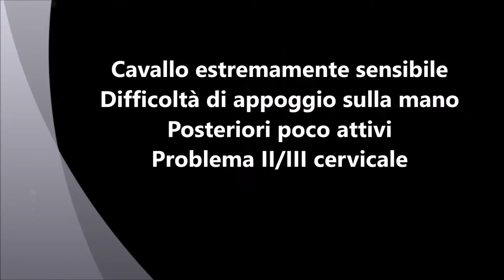Pleasure luglio 2015 work in progress 1 you tube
Work in progress: lavoro al trotto per l'appoggio sulla mano, la distensione del dorso, l'attivazione della catena cinetica superiore